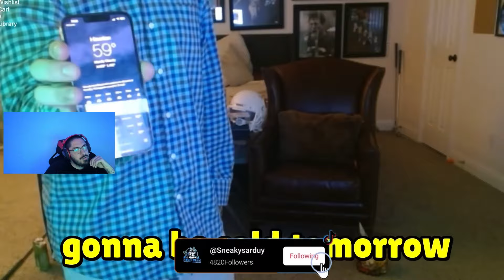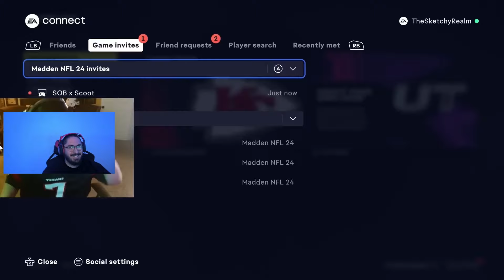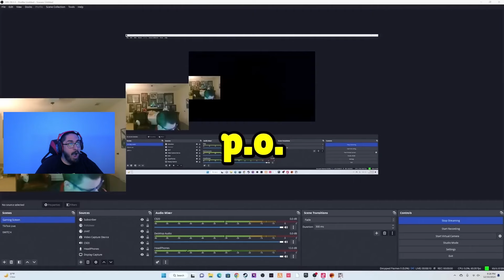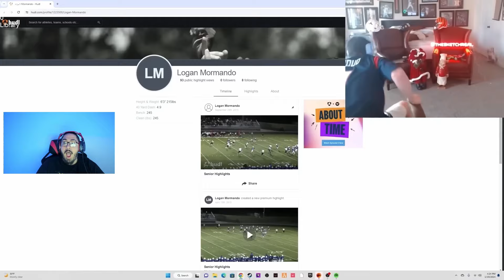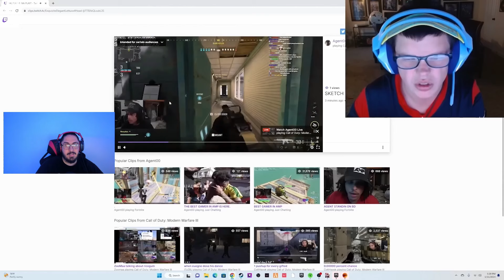Clips That Made Sketch Famous!!! - Reacting to Sketch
Thank you guys for the support and i hope you all enjoy the video!!!